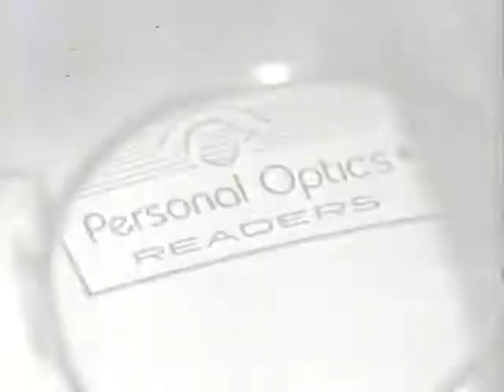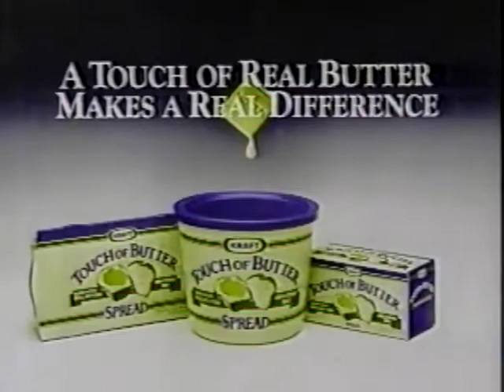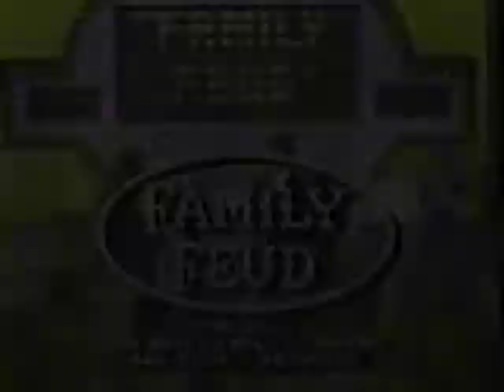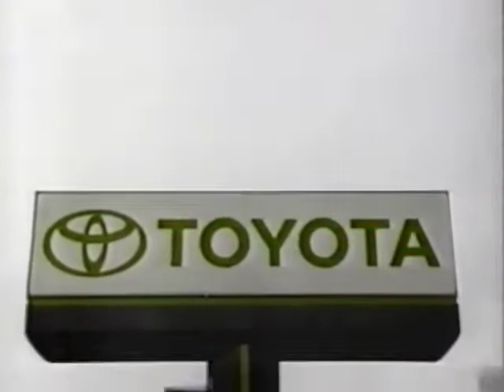0028 US TV clip June 1992 - commercials - Meet me in St Louis etc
Meet me in St Louis - Dairy Queen - Americas Best eyeglasses - Weedpopper - Era Plus etc.

Random tv-clips recorded off the air in Minneapolis/St Paul in June 1992.

VHS-rip in March 2017.